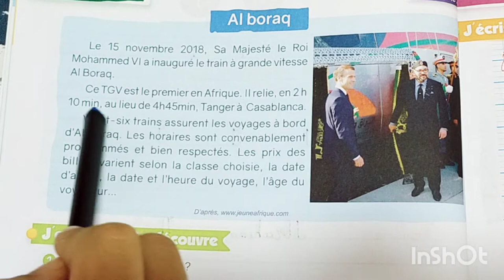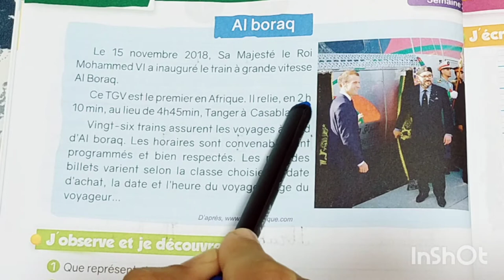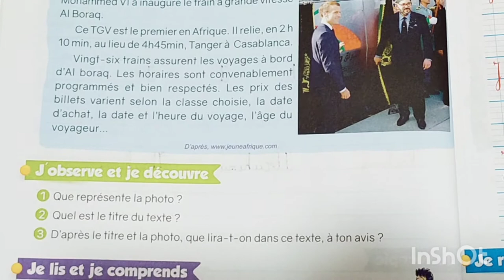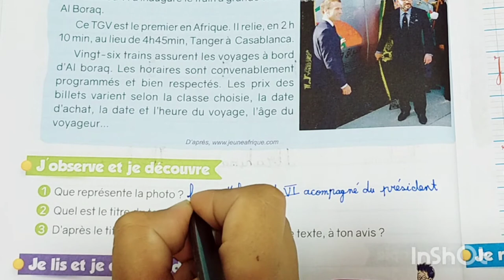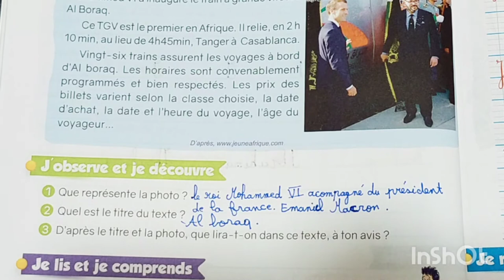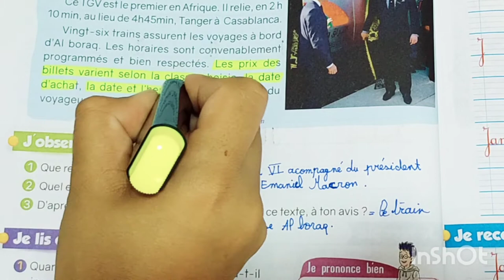lecture Al_Boraq le nouvel espace de français 4 AEP pages 14-15